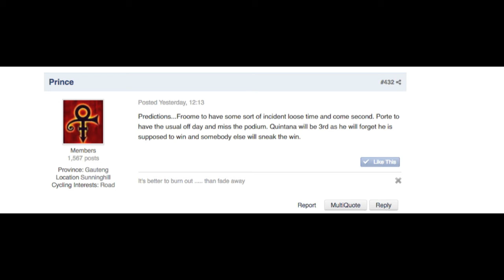Tour de France 2017 predictions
My ideas , thoughts and predictions of what we can expect in the Tour.

Video is very late because of "technical" difficulties